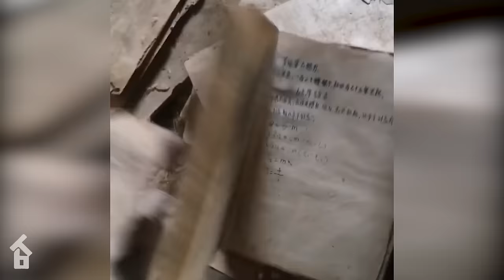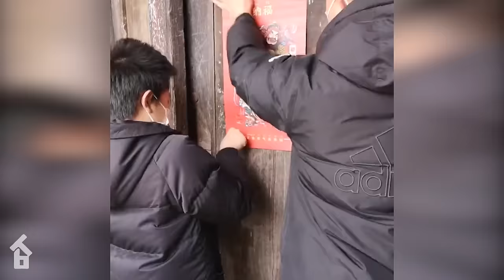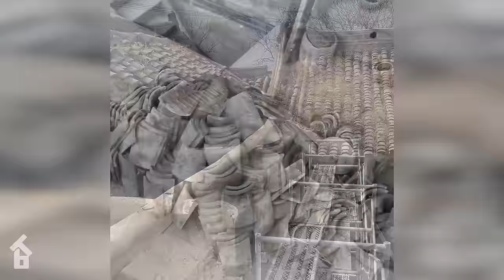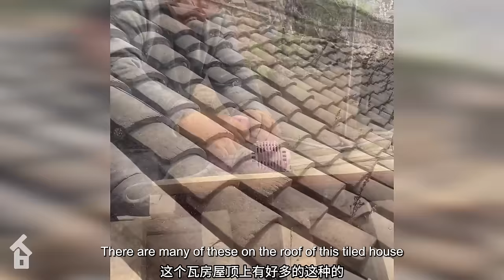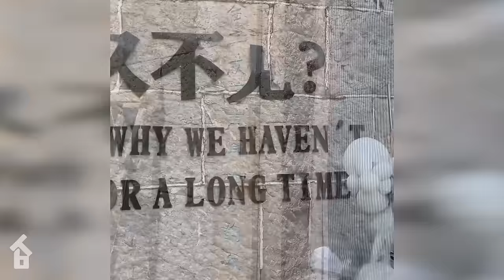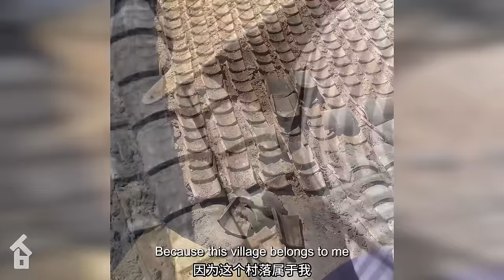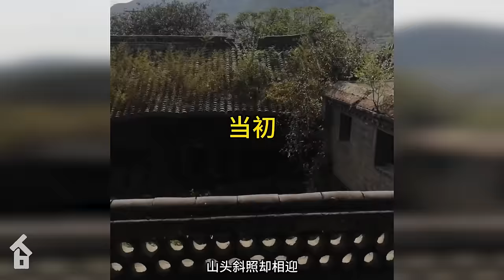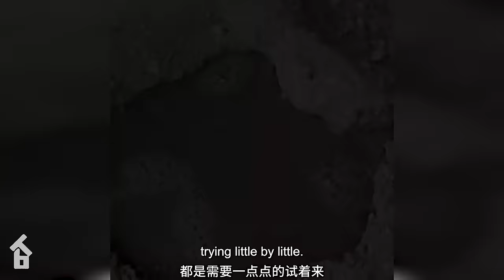ONE YEAR | Renovating Stone Cabins | Renovating an Abandoned Stone House | DIY Renovation